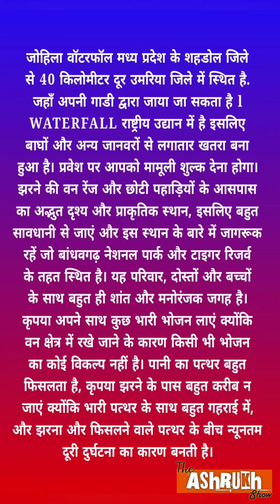BANDHAVGARH NATIONAL PARK | JOHILLA WATERFALL | UMARIYA | MADHYA PRADESH I AMAZING WATERFALL | MP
Amazing waterfall in the area of Bandhavgarh tiger reserve. The fall is still isolated from the public so it's quite here. One can have a pleasant time here. But the fall is in National Park so there is a constant threat from Tigers and another animals. You have to pay a nominal fee at the entry. Bring your food and water because you can't find any in proximity. One of the best tourist place... awesome waterfall in large scale. Must visit in rainy season.